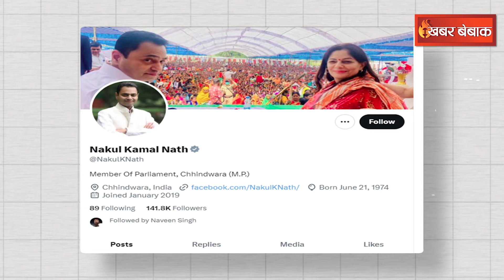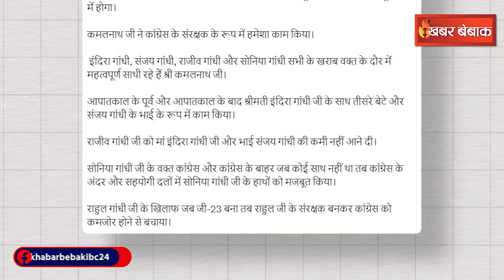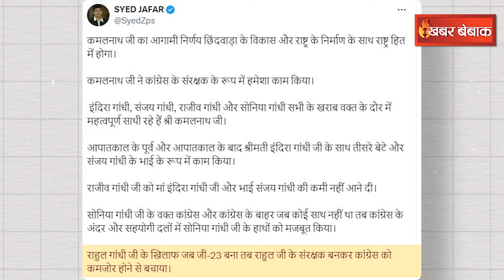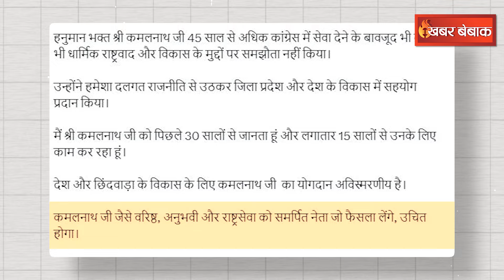Kamal Nath Will Join BJP? Kamal Nath का Congress के साथ 40 सालों का सफर अब अंतिम पड़ाव पर क्यों?